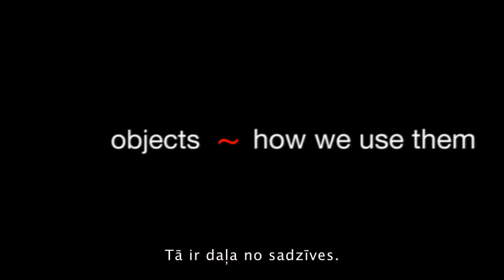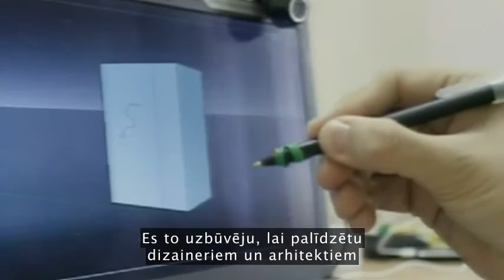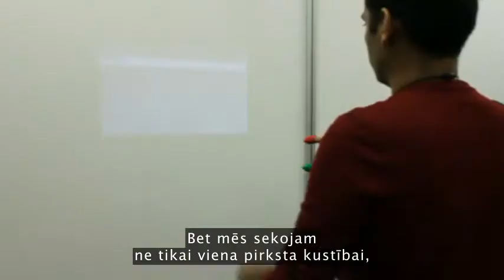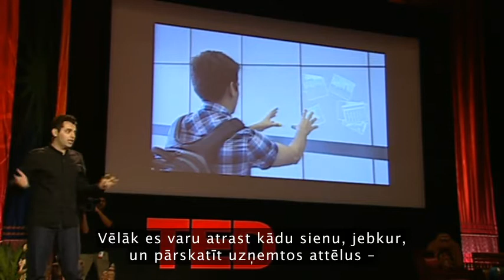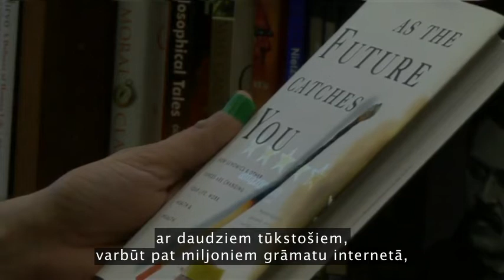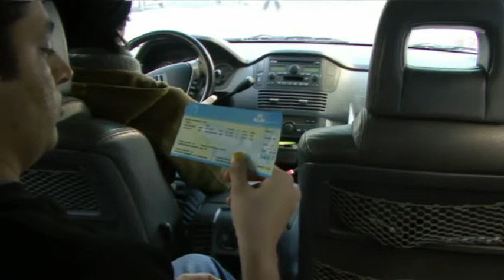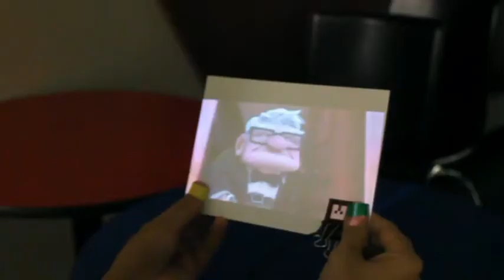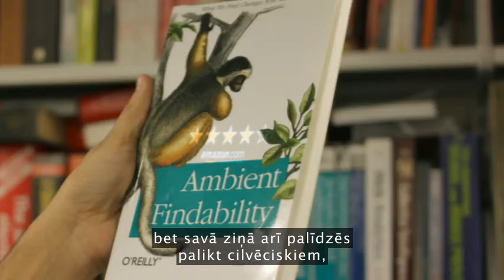TED [프라나브 미스트리] 기술의 놀라운 잠재력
"매일같이 접하는 일상적인 대상들의 정보를 통합하여 단순히 디지털 기기들을 없애는 문제가 아니라, 이 두 세상의 간격을 좁혀나가는 것이 좀 더 인간적으로 살아가는데, 좀 더 실세계와 연결된 인간으로서 사는데 도움을 줄 것이라고 봅니다. 이렇게, 우리는 기계 앞에 앉아 있는 또 다른 기계에서 벗어 날 수 있는 것입니다."